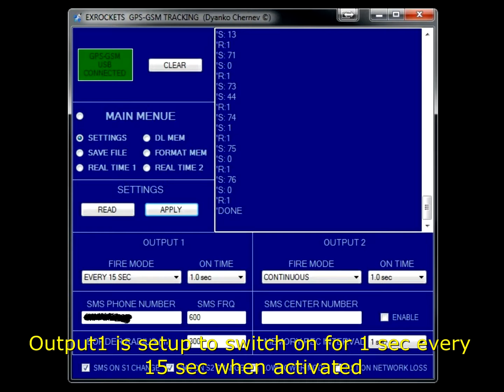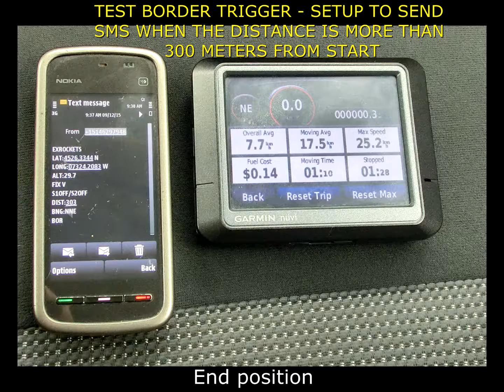GPS to GSM tracking with 2-channel SMS remote control